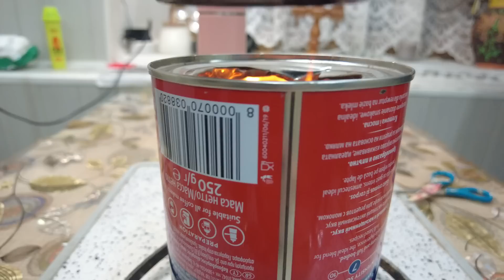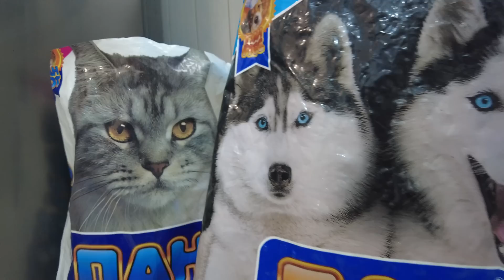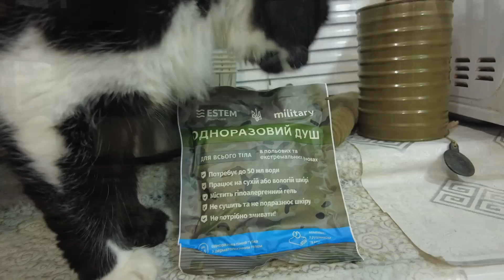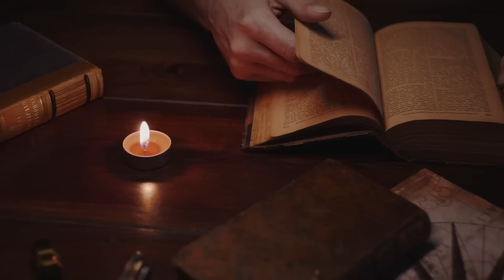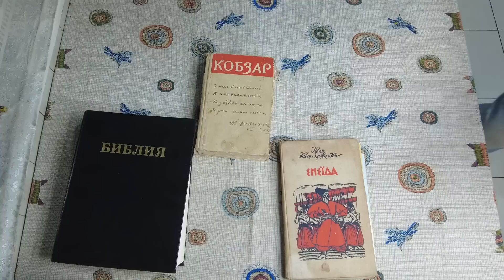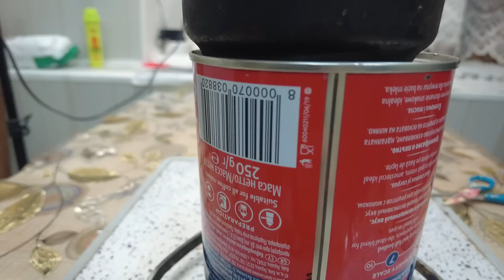Як ми готуємо дім на випадок радіаційної загрози.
Як підготувати дім до радіаційної загрози? Сьогодні ми вам розповімо, як ми готуємо дім на випадок радіаційної загрози. Можливо це відео буде корисно і вам.